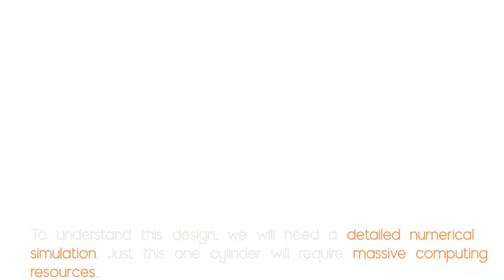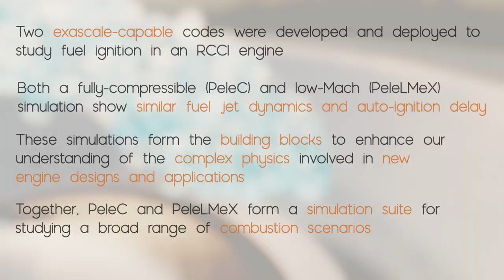V0076 - Simulation of an RCCI Engine using the Pele Suite of Exascale Codes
**2022 APS/DFD Milton van Dyke Award Winner (Video)

Simulation of an RCCI Engine using the Pele Suite of Exascale Codes

Shashank Yellapantula, National Renewable Energy Laboratory                                                                                                                                                            Hariswaran Sitaraman, National Renewable Energy Laboratory

We have developed the Pele suite of exascale codes for the simulation of compressible and low-Mach fluid flows. We have used both the compressible (PeleC) and low-Mach (PeleLMeX) versions of these codes to simulate a single cylinder of a Reactivity Controlled Compression Ignition (RCCI) engine down to micrometer scales. This suite of codes is open source and are available at the following